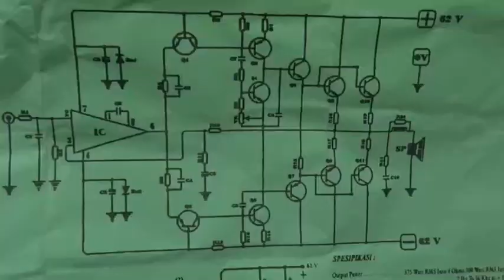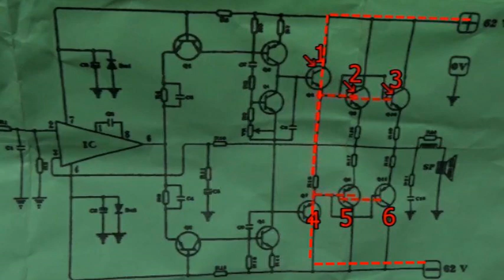Perbaikan Power Amplifier "Cara cepat mencari kerusakan dan penggantian komponen.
Video tutorial  cara cepat mencari kerusakan dan penggantian komponen pada power amplifier, memeriksa komponen melokalisir gangguan mengganti komponen yang rusak dan mencoba. Sangat mudah di fahami  bagi pemula yang ingin menjadi tukan service elektronika.